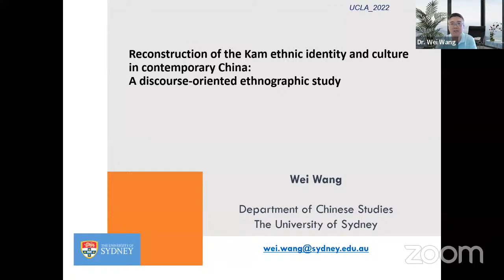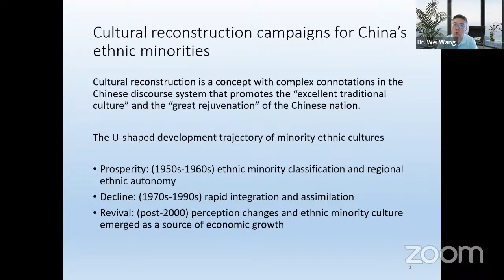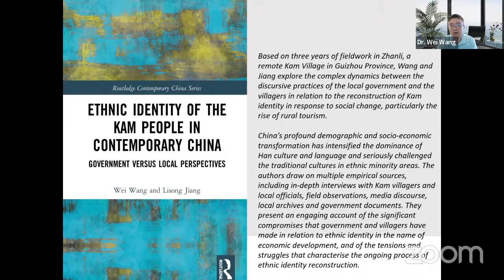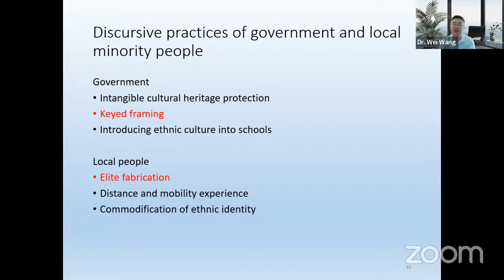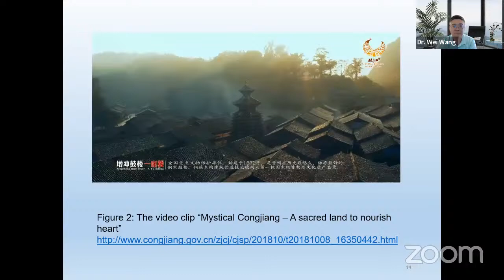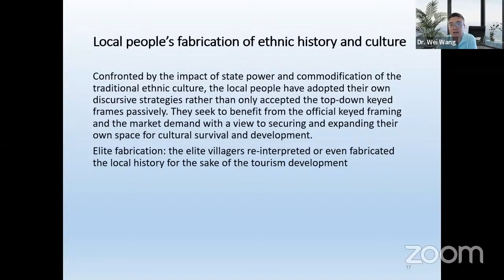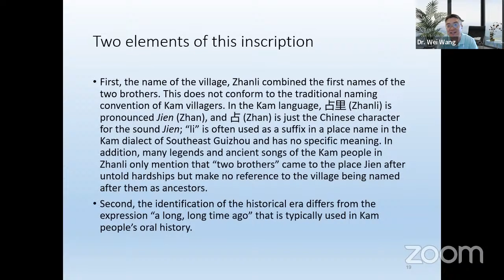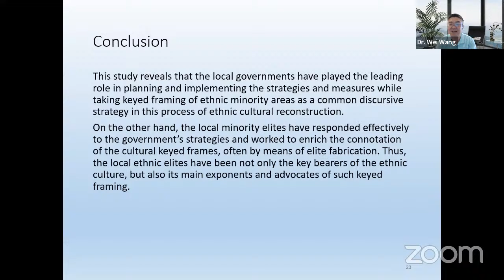Reconstruction of the Kam ethnic identity and culture in contemporary China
Reconstruction of the Kam ethnic identity and culture in contemporary China: A discourse-oriented ethnographic study

Based on over three years of fieldwork (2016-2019) in Zhanli, a remote Kam village in Guizhou Province, China, the researcher explores the complex dynamics between the discursive practices of the local government and the local villagers concerning the reconstruction of Kam identity and culture in response to social change, particularly the rise of rural tourism. China’s profound demographic and socio-economic transformation has intensified the dominance of Han culture and language and seriously challenged the traditional cultures in ethnic minority areas. Drawing on discourse-oriented ethnography and Goffman’s frame analysis, this ethnographic study illuminates the essential discursive strategies of the relevant agents, including the keyed framing adopted by the local government and the elite fabrication adopted by the local Kam elites, in this cultural reconstruction process. Through extensive and recursive analysis of multiple empirical data in the forms of government archives and websites, promotion videos, in-depth interviews with Kam villagers and local officials, fieldwork notes and on-site linguistic signs, this study also presents an engaging account of the significant compromises that government and villagers have made in relation to ethnic identity in the name of economic development, and of the tensions and struggles that characterize the ongoing process of ethnic identity reconstruction.

Dr. Wei Wang's primary research interests include discourse studies, sociolinguistics, translation studies and language education. His recent research concentrates on sociolinguistics and (critical) discourse analysis, especially on interdisciplinary studies of contemporary Chinese discourse. His publications include Media Representation of Migrant Workers in China (2017), Contemporary Chinese Discourse and Social Practice in China (2015) and Genre across Languages and Cultures (2007). His journal articles appear in Discourse Studies, Applied Linguistics Review, Journal of Multicultural Discourses, Journal of Chinese Language and Discourse, Australian Review of Applied Linguistics, Translation and Interpreting and other international academic journals. He also published book chapters with Mouton, Bloomsbury, Routledge, Benjamins, the University of Michigan Press, and Wiley-Blackwell.